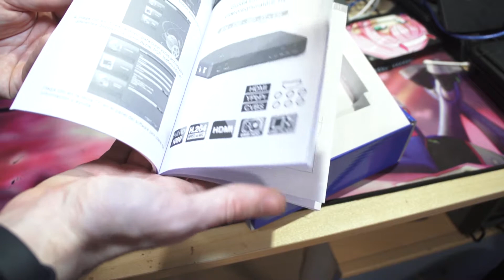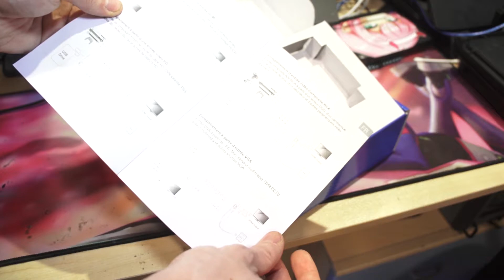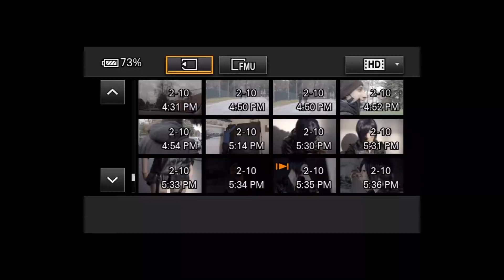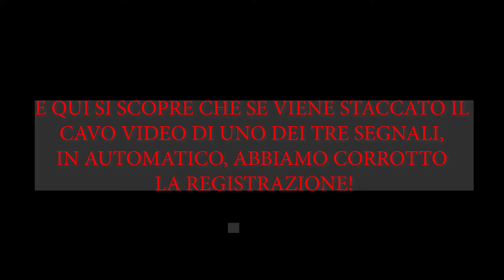RECENSIONE COMPLETA E TEST - Diginow Hd Capture Device